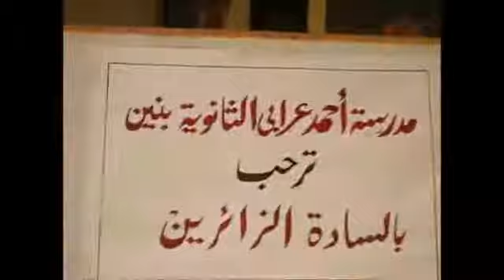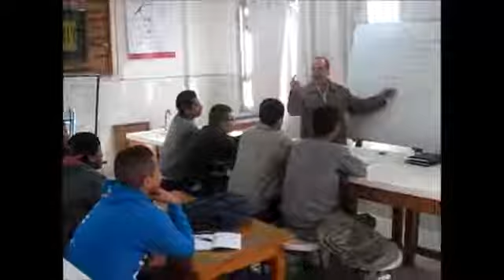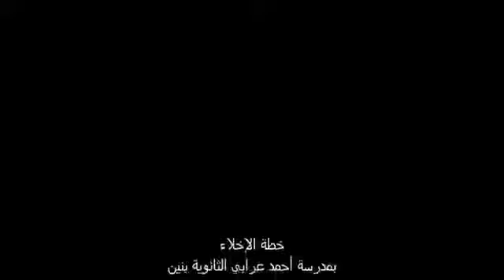مدرسة احمد عرابى